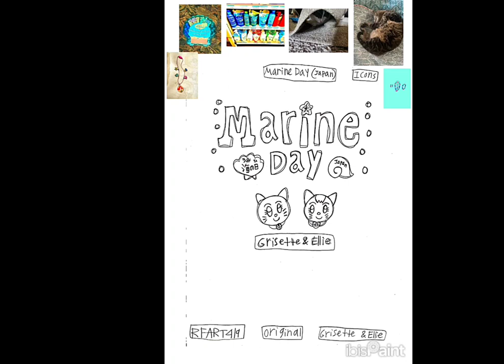4-11-2024 - RFART419 - How to Draw the Marine Day (Japan) Logo - Grisette and Ellie Video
This is my original student-animated tutorial film on April 11, 2024, about how to draw the Marine Day (Japan) logo for your Magical Girl YouTube Animations someday, featuring Grisette The Tabby Cat and Ellie Grisette Junior The Tuxedo Cat.

これは、2024 年 4 月 11 日に作成された私のオリジナルの学生アニメーション チュートリアル フィルムです。いつか魔法少女 YouTube アニメーション用に海の日 (日本) のロゴを描く方法についてのもので、トラ猫のグリゼットとタキシード猫のエリー グリゼット ジュニアが登場します。

Reference Link:
Marine Day (Japan):